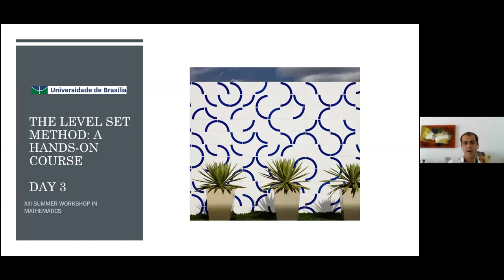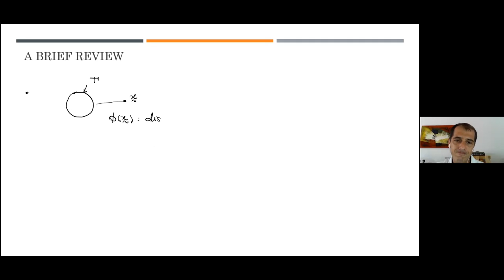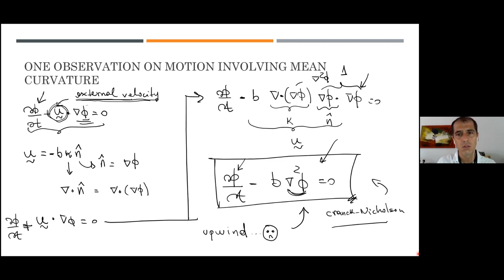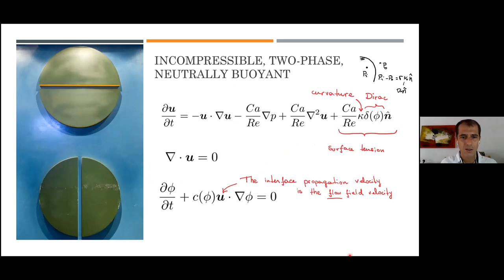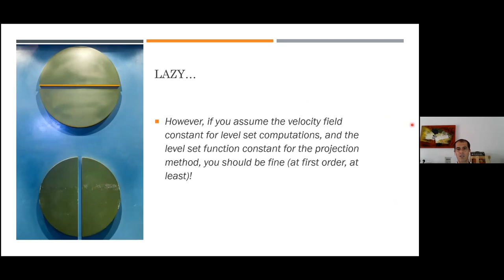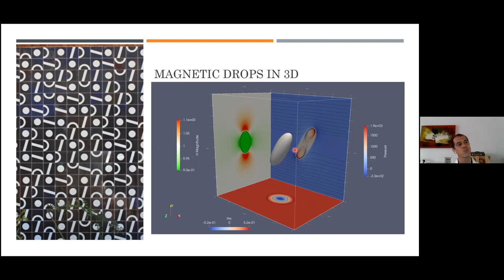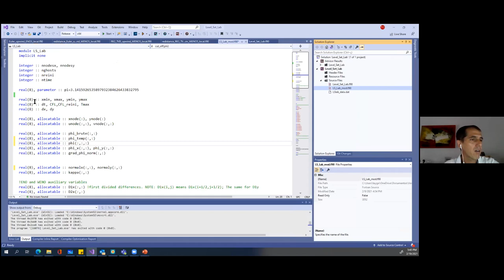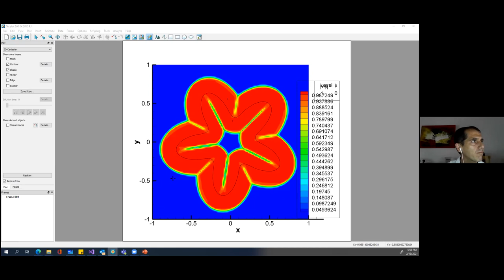Taygoara Felamingo de Oliveira -Level Set mão na massa: uma introdução prática, Aula 03/03 -10/02/21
Taygoara Felamingo de Oliveira, Universidade de Brasília
O objetivo desse mini curso é fornecer uma introdução ao método de Level Set para a captura de interfaces. O método de Level Set pode ser considerado uma “tecnologia numérica” bem estabelecida, útil na simulação do movimento de interfaces como os observados no escoamentos de gotas e bolhas, ondas, cápsulas e do sangue (na escala das hemácias). Também é empregado no caso de interfaces que são impelidas a moverem-se em razão de outros mecanismos. Por isso, encontra aplicações em processamento de imagens, computação gráfica, simulação de processos biológicos e até em astrofísica. Nesse curso, vamos estudar os elementos do método: equações básicas, discretização numérica, suavização de interfaces, técnicas de reinicialização e acoplamento com um escoamento externo. Vamos realizar implementações durante o curso para demonstrar as características da técnica. Haverá atividades práticas, desenvolvidas em Octave. Para melhor aproveitamento do curso, são desejáveis conhecimentos prévios de equações diferenciais, métodos numéricos básicos e de programação (só um pouquinho já é suficiente!).